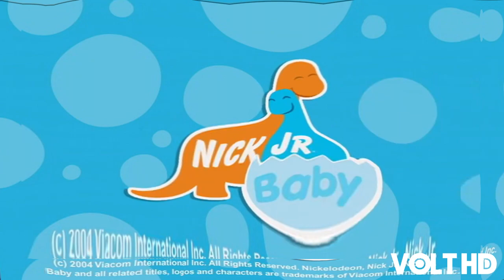Spiffy Pictures - Baby Nick Jr (2004) Effects